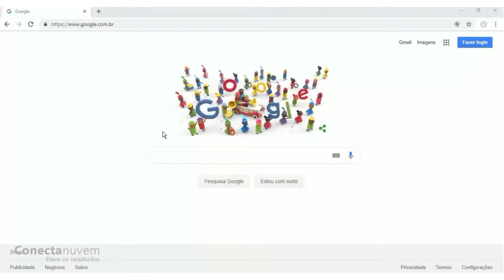Como iniciar uma conversa utilizando o Hangouts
SÉRIE Meet e Chats COMPLETA:
 6) ...

Devido ao Coronavírus (COVID-19) estamos disponibilizando nossa ferramenta de controle de acesso ao G Suite para utilização sem custo até dia 01/07/2019. Acesse e teste gratuitamente ainda hoje.
Veja como é fácil iniciar uma conversa por Hangouts:
1. No navegador, digite: “hangouts.google.com” e dê “enter”;
2. Clique em “Nova Conversa”;
3. Digite um nome ou um endereço de email;
4. Clique no nome da pessoa para iniciar a conversa;
5. Escreva e envie sua mensagem.